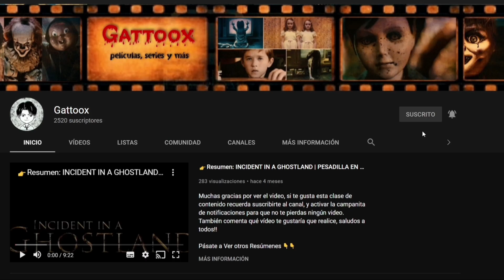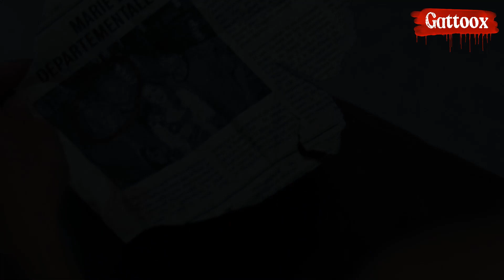MARTYRS | MÁRTIRES resumen completo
Martyrs | resumen completo (2008)

Terror | drama

Sinopsis:

Francia, principios de los años setenta. Lucie, una niña de diez años, desaparecida unos meses antes, es encontrada vagando por la carretera. Las razones de su secuestro siguen siendo un misterio.